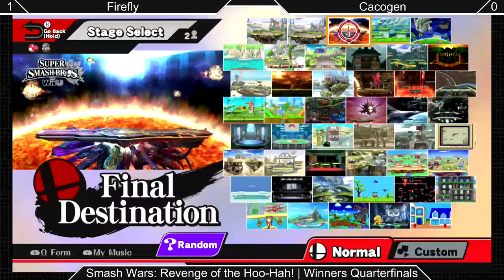[Sm4sh|Smash Wars 1] Winners Quarterfinals: Firefly (Yoshi) VS Cacogen (Sheik)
Winners Quarterfinals!